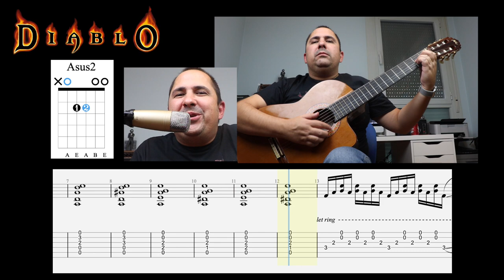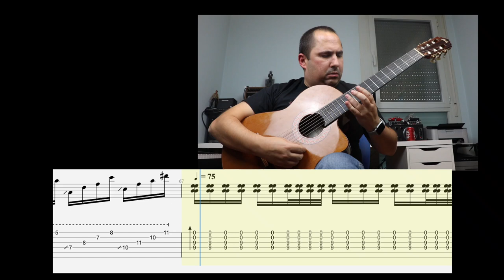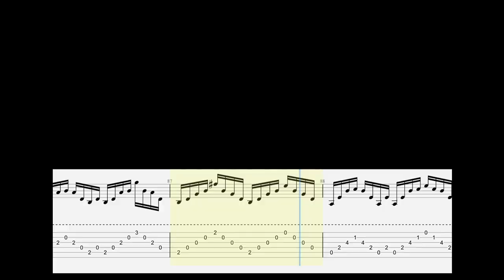Tutorial GUITARRA completo 🎸DIABLO BSO TRISTAM Español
Por si queréis ver los detalles de las cosas de las que os hablo en el video:

Mosaic de Digitech
Moore Yellow Comp
Fender acoustasonic 40
Manuel Rodriguez Cutaway B: Descatalogada
Hardwire DL-8 de Digitech: Descatalogadísimo

Si hay algo que escucho mucho es eso de 🙅‍♂️"yo quiero aprender a tocar la guitarra pero paso de eso de las notas, la armonía y la teoría"... Y SÍ, es POSIBLE aprender así a cierto nivel... 😃 pero si quieres dedicarte a la GUITARRA EN SERIO te va a tocar darle un poco a la parte no tan divertida de esto... 😅

¿De verdad te vas a conformar con APRENDER SIN COMPRENDER? Si eres un auténtico "COSASDEGUITARRER" probablemente es porque tú también quieres saber cómo funciona esto de la música.

Hace tiempo publiqué un video del que me habéis comentado unos cuantos, una versión de la banda sonora del Diablo I, el tema Tristam Village Theme... Me habéis preguntado sobre dos cosas, cómo lo he producido y cómo se toca el tema... en este video trataré de responder a las dos preguntas de la mejor manera que sé...

Consulta aquí los acordes:

MIm7/SI - Próximamente
FA#aug - Proximamente
FA#7(b13) - Próximamente
SOLmaj7/SI - Próximamente
SOLm6/SIb - Próximamente
SIm/RE - Proximamente
SIm7(#5) - Próximamente